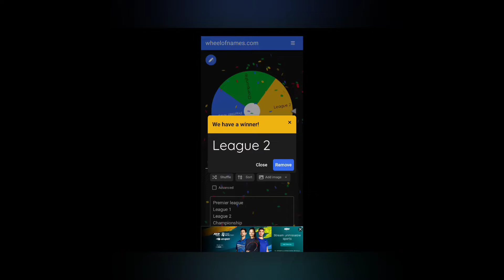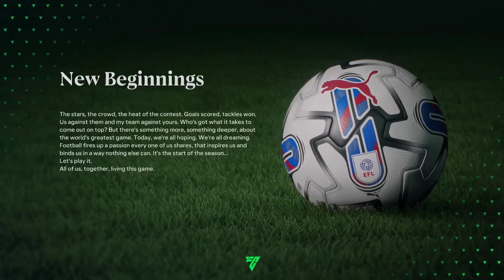Fc 24 Career Mode Episode 1| A fresh start